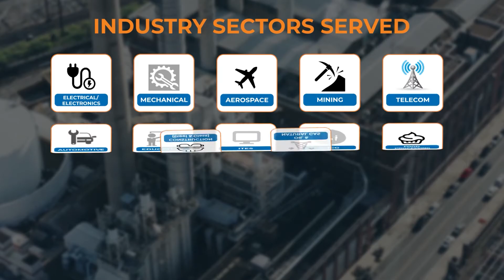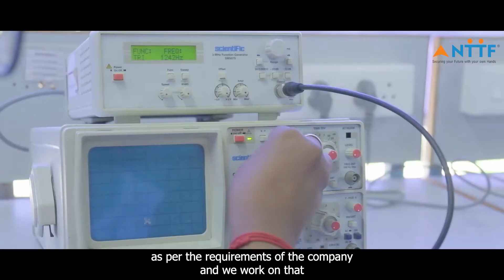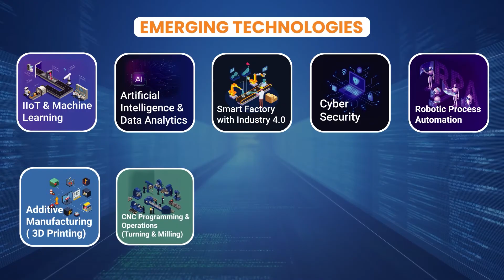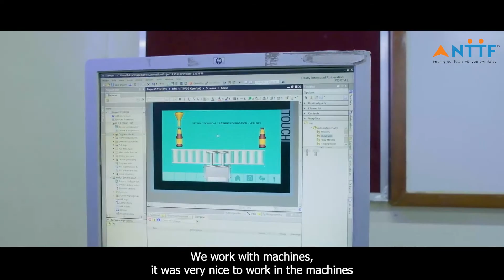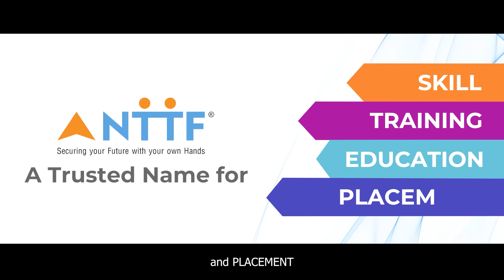Discover NTTF: Pioneering Technical Excellence Across India! | Nettur Technical Training foundation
NTTF’s legacy of technical excellence and innovation spans across India. See how we’re shaping the future of engineering education and skills development. From our pioneering history to our state-of-the-art training centers, witness our commitment to excellence. Join us in celebrating a journey of transforming lives and industries through technical education.